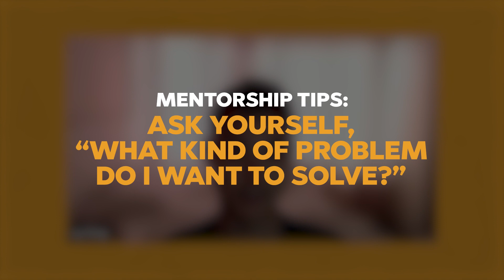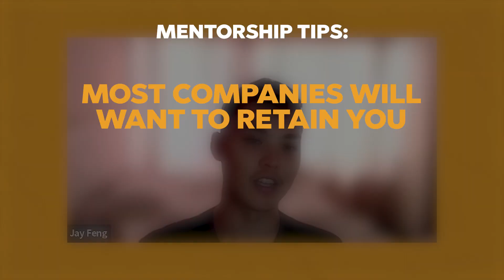What Should I Expect to Earn in an Entry-Level Data Science Job?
This week, I answer Richard’s data science career questions on how to break into the industry and make as much money as possible.

Questions I answered include:
• What are realistic earnings for new data science pros?
• What factors affect earnings?
• Which types of jobs should a new grad apply for?
• What data science projects can you do to be competitive for jobs?

00:00 Upcoming
00:34 Projects for Resume
02:38 Data Analyst vs. Data Scientist
07:33 What Kind of Problem Do You Want to Solve?
10:28 Start Lightly Job Searching for Roles